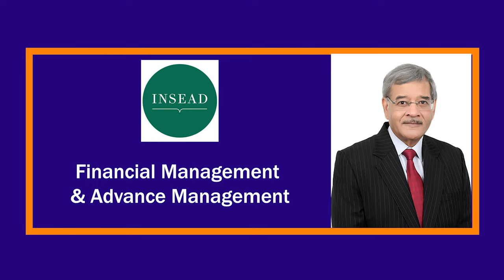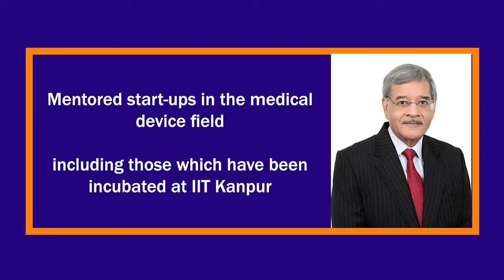Legends of IIT Kanpur - Mr. Rakesh Bhargava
LegendsofIITKanpur presents Mr. Rakesh Bhargava (BT/CHE/1973), Former Chairman, Fresenius Kabi Oncology Ltd, Distinguished Alumnus Awards recipient 2021, his contributions to the nation, and many philanthropic projects undertaken. IIT Kanpur is proud to have such an esteemed alumnus.